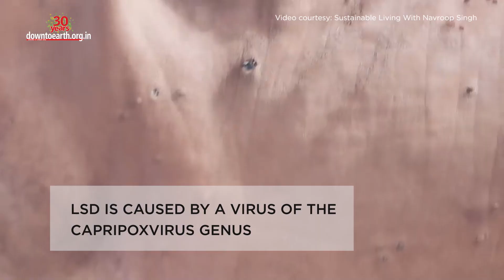What is Lumpy Skin Disease that killed 35,000 cattle in 9 Indian states?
Some 35,000 cattle have died due to lumpy skin disease in nine Indian states as on August 23, 2022. Rajasthan and Gujarat reported the maximum number of cases, according to the department of animal husbandry.  Around 900,000 cattle have been infected across the country, stated official reports. India has the world’s highest number of cattle (303 million) and the new virus poses a considerable threat, especially to stray cattle in the country. So, What is Lumpy skin disease or LSD?
Lumpy skin disease is a viral illness. It is caused by a lumpy skin disease virus of the capripoxvirus genus. LSD appears as nodules of 2-5 cm diameters all over the body, particularly around the head, neck, limbs, udder and genitals. The lump gradually becomes big deep wounds.
The virus mainly spreads through blood-sucking vectors, like houseflies, ticks, and mosquitoes during the monsoon months. LSD poses a greater threat to stray cattle as their movements are unrestricted and difficult to isolate, they added. The disease has spread to Rajasthan, Gujarat, Punjab, Haryana, Himachal Pradesh, Uttarakhand, Uttar Pradesh, Madhya Pradesh and Jammu. In India, the LSD mortality rate is 2-3 per cent of the infected cattle. Mortality is also noted to be the highest among stray cattle as they are weaker and generally have low immunity.
Historically, LSD was confined to Africa and was first reported in 1929. But in recent years, the disease has spread in territories beyond the endemic areas in recent years. The disease reached China and India in August 2019 and by the end of 2020, it had spread to seven countries. Currently, 5 million healthy animals in these nine states have been vaccinated with the goat pox vaccine to prevent the spread of the disease. Goat pox vaccine is tried and tested in the country as the virus is antigenically similar to sheep and goat pox. Officials are targeting to vaccinate 900,000-1 million animals in the coming days.